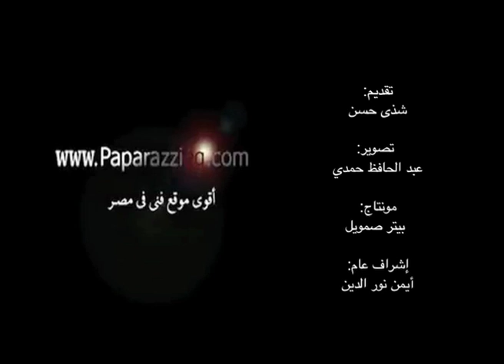أمير رمسيس: "خانة اليك" فيلم مختلف وانتظروا مني "دم بارد" في 2016